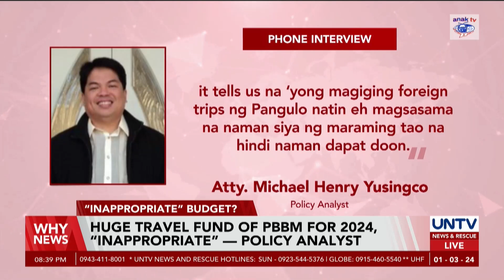Policy analyst hits PBBM’s 2024 travel fund as ‘inappropriate’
President Ferdinand Marcos Jr.'s travels in 2024 are expected to resume.

But a policy analyst said the larger budget allocated for the president's travels is deemed unreasonable.